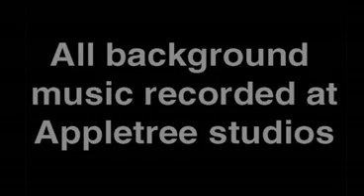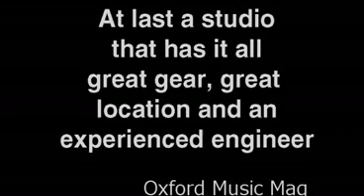Appletree Studios tour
A tour around Apple tree Studios Buckinghamshire / Oxfordshire boarders. Showing a picture of the 2011 refurbishment and music recorded in the studios.